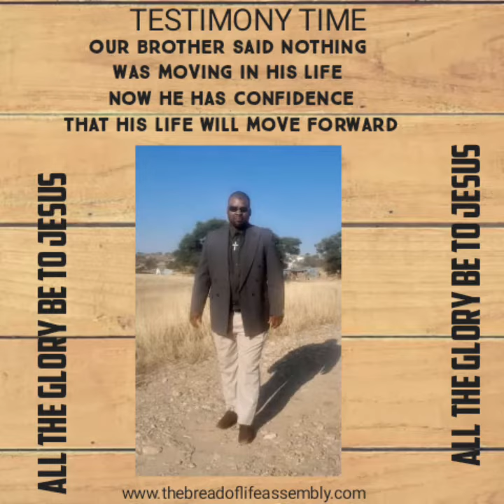TESTIMONY: DELIVERED FROM WITCHCRAFT EXODUS 22:18